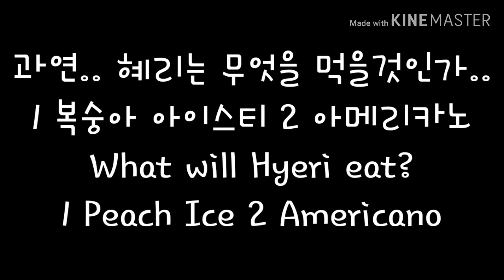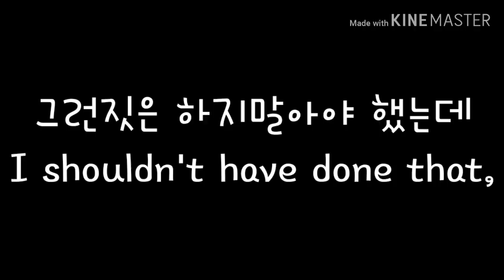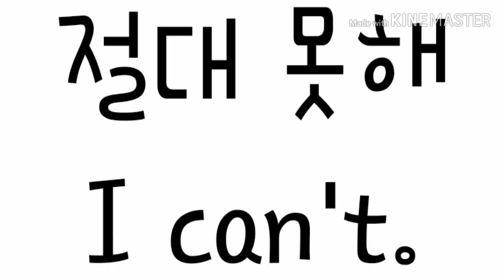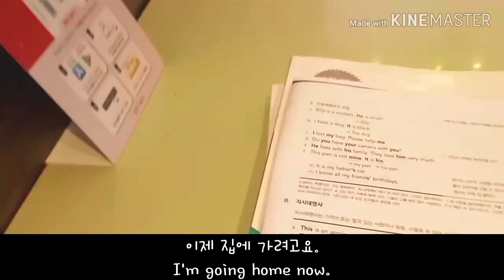카페에서 at a cafe study VLOG🤓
1. VLOG 2020/01/16
단,별 (생일순) 친구와 함께 갔고요! DAN,BYEL I went with a friend!
단-보라색 자막 DAN-purple subtitle
체리-검정색 자막 CHREEY-Black subtitle
별-노랑색 자막 BYEL-yellow subtitle

2. VLOG 2020/01/17
체리만 갔어용! Alone

보너스 영상은 그냥 넣어 봤어욬ㅋㅋㅋㅋ / 2020/01/18
눈이 옵니당.🌨

I just put in the bonus video. hahaha
It's snowing.🌨